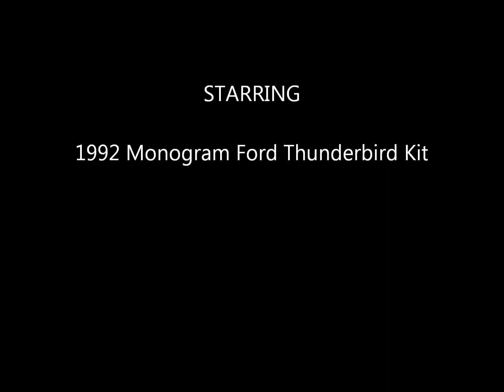Quick Look Model Build #8 - Gordon #1 BGN Baby Ruth Ford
Here is my 1992 Jeff Gordon #1 Baby Ruth Ford Thunderbird Model Kit.
1/24th Scale Monogram Thunderbird Nascar kit and after market decals from JNJ.

Jeff Gordon was BGN Rookie of the Year in 1991, he moved to Winston Cup in 1993.

Thunderhead Hobbies 2012